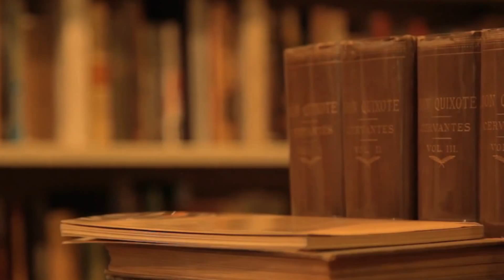BMS Studio, let's freeze time for you...